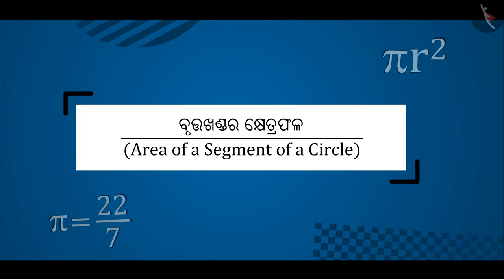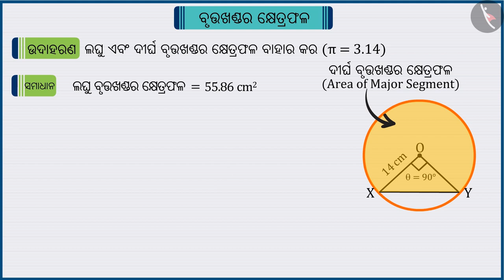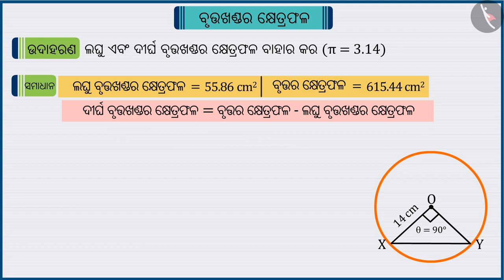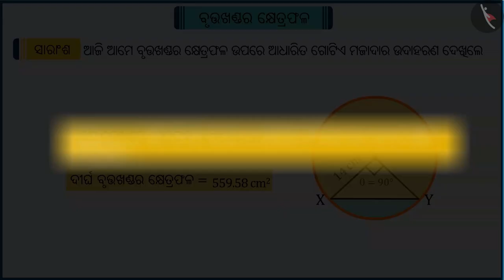ବୃତ୍ତଖଣ୍ଡର କ୍ଷେତ୍ରଫଳ | Part 3/3 | Area of a Segment of a Circle | Odia | Class 10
Class 10 | ବୃତ୍ତଖଣ୍ଡର କ୍ଷେତ୍ରଫଳ | Part 3/3 | Area of a Segment of a Circle | Odia | Class 10

TicTacLearn Video
Interactive Videos